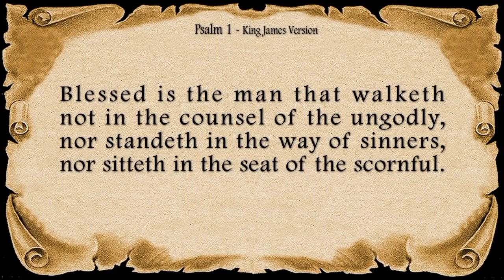Psalm 1 ( A Wisdom Psalm )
If you're looking to deepen your understanding and appreciation of the Book of Psalms, then this video is for you! In this enlightening video, we explore Psalm 1, one of the most powerful and beloved psalms in the Bible.

Through insightful commentary and inspiring messages, we delve into the meaning and significance of each verse, helping you to gain a deeper understanding of the wisdom and teachings contained within this powerful psalm. You will learn about the many ways in which Psalm 1 can guide and inspire you on your spiritual journey, helping you to cultivate inner peace, wisdom, and strength.

Using beautiful imagery and calming music, this video creates a peaceful and meditative atmosphere, allowing you to fully immerse yourself in the power of Psalm 1. Whether you are new to the Book of Psalms or a seasoned practitioner, this video offers practical guidance and inspiration to help you deepen your spiritual practice and connect more deeply with a higher power.

So if you're ready to experience the transformative power of Psalm 1, then click play on this video now. Join us on this journey of spiritual discovery, and unlock the timeless wisdom and teachings of the Book of Psalms.